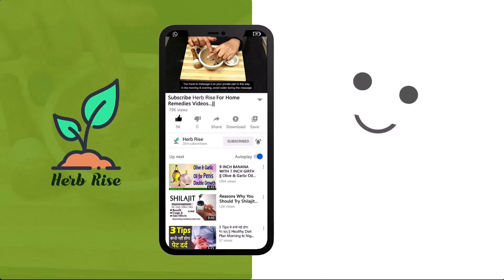Let him be hard and solid as a rock simple recipe for stronger love like a king, cardamom